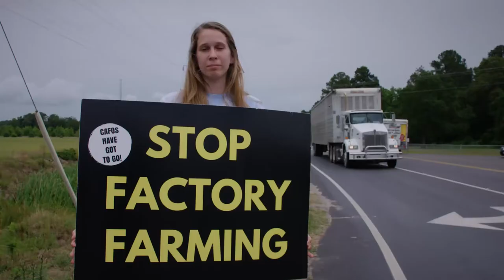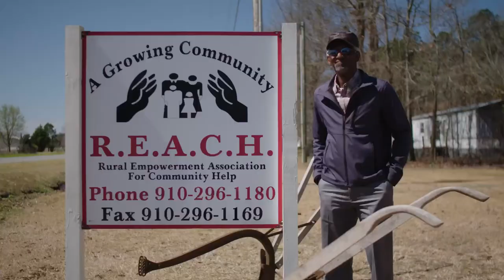The Smell of Money Official Trailer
Official Selection: 2023 Environmental Film Festival in the Nation's Capital

When a corporate hog farm moves in – uninvited – on land her grandfather purchased after claiming his freedom from slavery, Elsie Herring decides to fight back.

Directed by Shawn Bannon